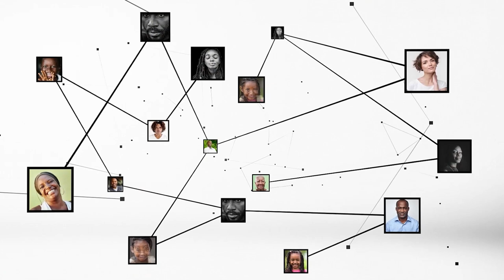Amadou Coulibaly : " 74 687 jeunes intégrés dans différents programmes"